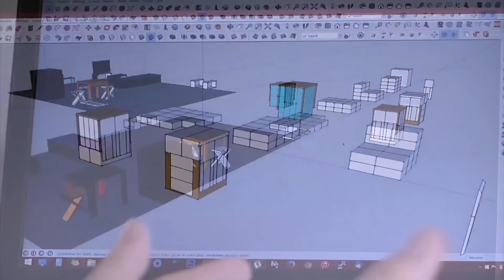La "Student Box", le concept révolutionnaire d'un jeune toulonnais pour le mobilier étudiant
Avec son cube convertible pour étudiants mobiles, Rémi Abel veut mettre fin aux galères des jeunes qui enchaînent les déménagements entre studios non meublés. Découvrez le projet du vainqueur du concours de design organisé par Nice-Matin et Nicexpo.